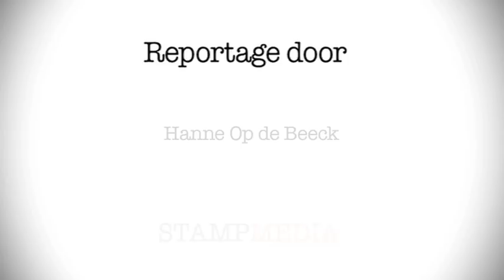Surrealistische taferelen op Gentse Kotroute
Op donderdagavond 22 november vond in Gent de vierde editie van de Kotroute plaats. Jonge kunstenaars stelden hun werk tentoon in koten van jongelui. Honderden bezoekers liepen er de deuren plat.

Het concept is simpel. Jonge fotografen, muzikanten, regisseurs en allerlei andere kunstenaars zonden hun kunstzinnige uitspattingen naar  AmuseeVous vzw. Deze vzw, die als missie heeft om jongeren naar musea te lokken door drempelverlagende activiteiten te organiseren, selecteerde zeventien artiesten om te exposeren op het kot van een student, die zich daar eveneens vrijwillig voor opgaf.

Galerij voor één avond

Free Anckaert is 19 en studeert journalistiek aan de Arteveldehogeschool. "AmuseeVous lanceerde een oproep op Facebook om koten te zoeken. In een impulsieve bui heb ik gereageerd", zegt Anckaert. "Het voelt een beetje onwennig om zoveel vreemden over de vloer te krijgen, maar uiteindelijk draait het om de kunst."

Fotografe Sanne Govaert, die onder het label Surione Photography werkt, heeft het genoegen gekregen om het kot van Anckaert om te toveren tot een galerij voor één avond. "Als studente biologie ben ik enorm geboeid door bepaalde fysische processen in de natuur. Wanneer ik in fysica iets leer over reflecties tijdens het bellenblazen, popel ik om dat uitvoerig te analyseren met mijn reflexcamera."
Met een macro-objectief maakt Govaert er een sport van om de wonderlijke natuurwereld vast te leggen. "Als ik 's ochtends buitenloop en de druppeltjes op het gras zie glinsteren, wil ik die meteen vastleggen."

De gedachtige gedachteman

Enkele straten verder vindt de performance Hersenspinsels plaats. Zes dramastudenten zitten verspreid in de studentenkamer en laten 'de gedachten van het hoofd' de vrije loop. Dat resulteert in surrealistische taferelen zoals een meisje dat vertelt over haar plant: "Herman is niet zo'n gedachtige gedachteman zoals ik. Maar toch, 't is genen dommerik, zenne", klinkt het.

De 18-jarige Anna Carlier is regisseur en studeert drama aan KASK. "Weken hebben mijn medestudenten en ik naar deze avond toegeleefd en nu het eindresultaat er eindelijk is, zijn we meer dan tevreden."